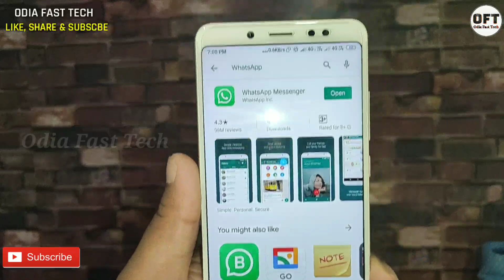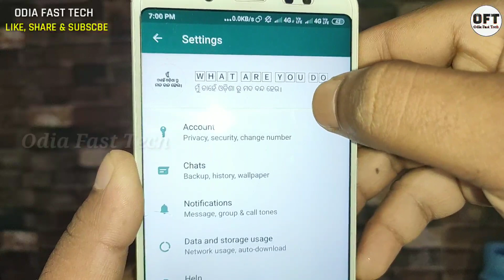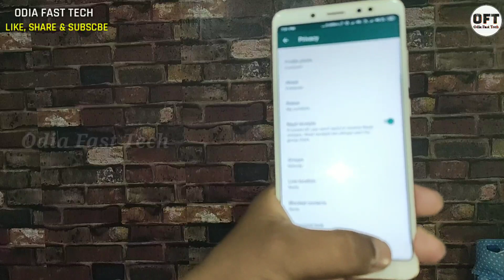WhatsApp କୁ ଫିଙ୍ଗର୍ ପ୍ରିଣ୍ଟ ଲକ ଲଗାନ୍ତୁ । WhatsApp new feature fingerprint lock fingerprint lock app